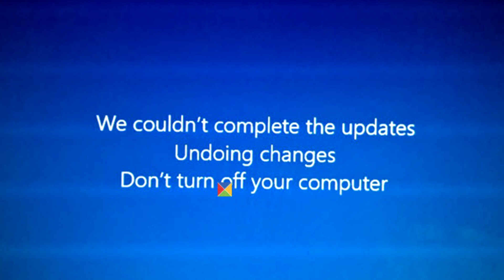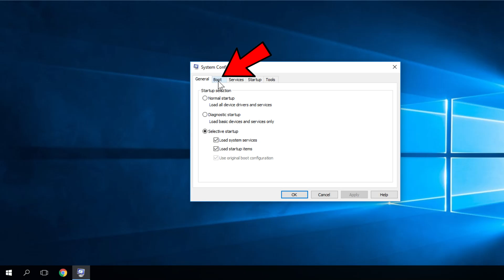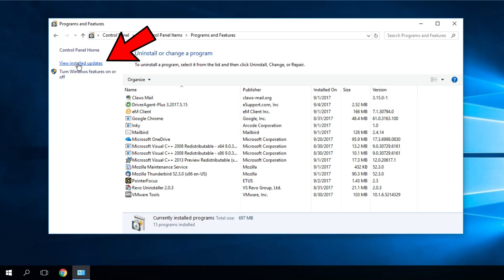2024 Fix "We Couldn’t Complete the Updates Undoing Changes” in Windows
| ⚙️Try Fortect to fix and optimize your PC like a Pro

Usually this problem occurs after downloading the proper update and after the first restart (you will be prompted to reboot your Windows 8.1 device in order to enjoy the new OS update) is completed. Basically the following alert will be displayed on your device and the screen will just freeze there: “We couldn’t complete the updates undoing changes”. In this video we'll show you how to fix the problem.